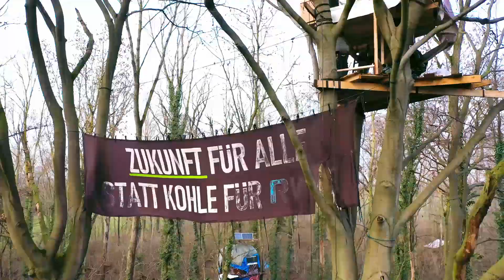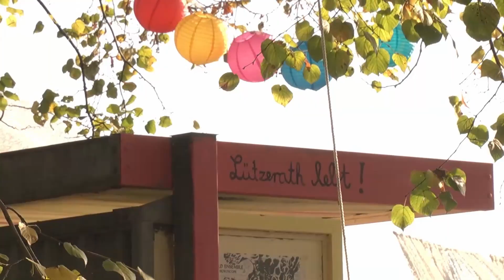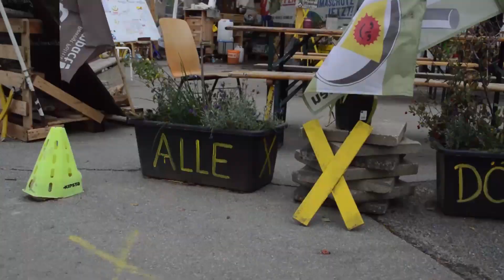Dieser Ort wird dein Leben verändern! - Willkommen in Unser Aller Wald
Das ist Unser Aller Wald!
Mitte September sind wir im Rheinischen Braunkohlerevier in einen Wald
gezogen, um die vom Abbaggern bedrohten Dörfer in ihrem Kampf gegen
kapitalistische Zerstörung zu unterstützen, hier und weltweit.

Zugleich wollen wir in Unser Aller Wald solidarische Beziehungsweisen leben. Unser Aller Wald soll inspirieren und Menschen dazu befähigen, sich selbst und die Bedingungen unter denen wir leben zu verändern.

SPENDEN an:
Kontoinhaber: Spenden & Aktion
Verwendungszweck: Alle Wälder bleiben
IBAN: DE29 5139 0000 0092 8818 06